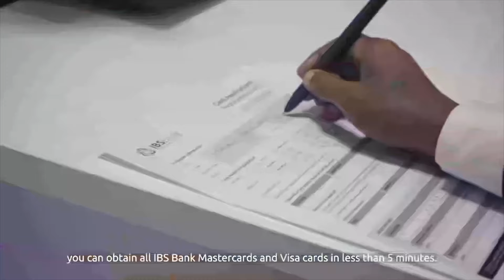Golaha wasiirada oo Ansixiyey saddex heshiis oo ay wada gaareen Dowladaha Soomaaliya iyo Tansaaniya.